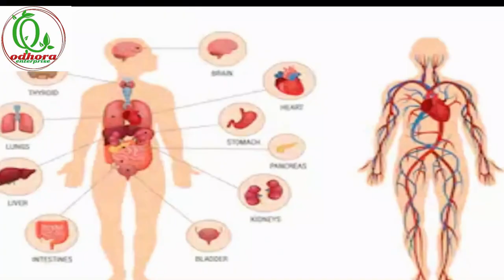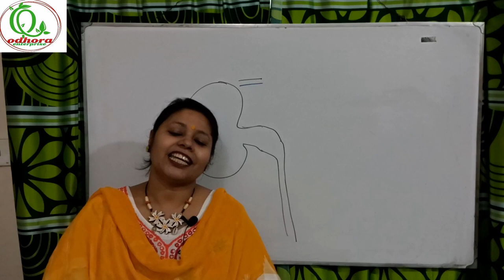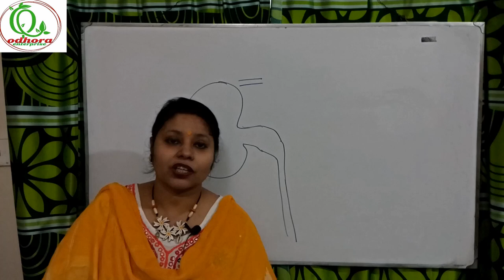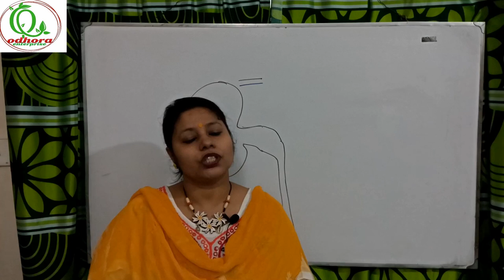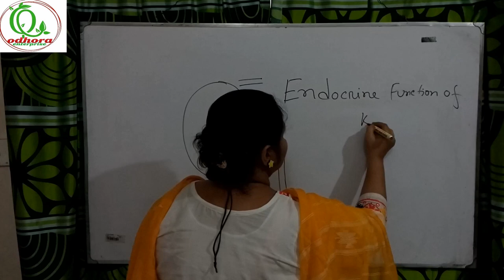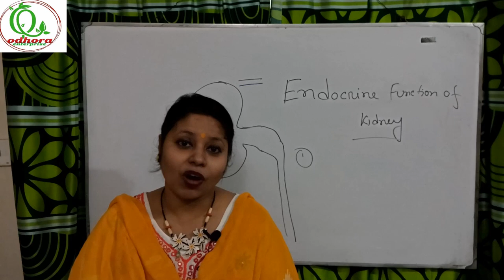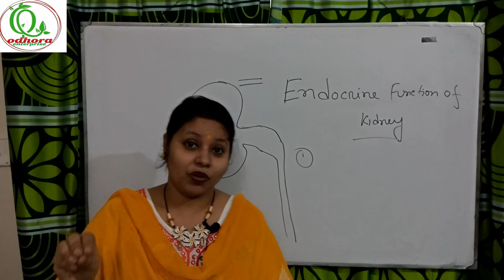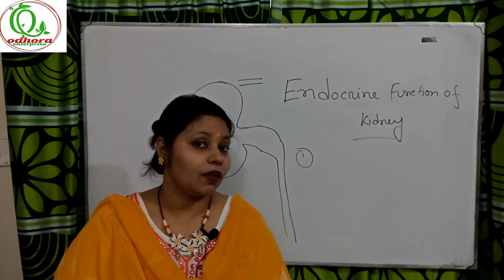রেনাল সিস্টেমঃকিডনির কাজ(Renal system: Function of kidney)